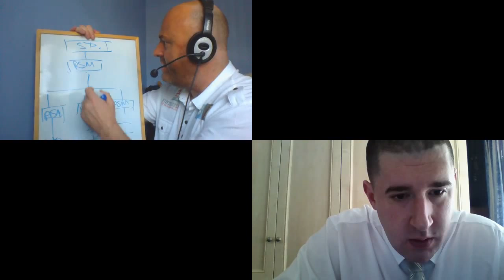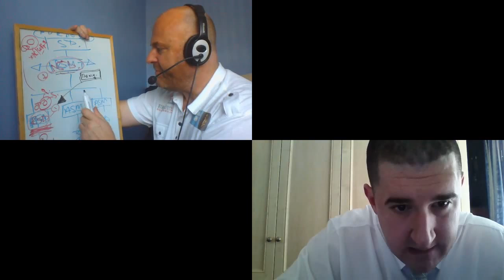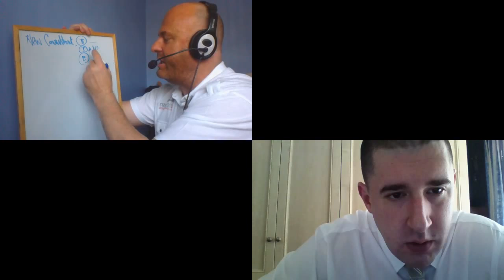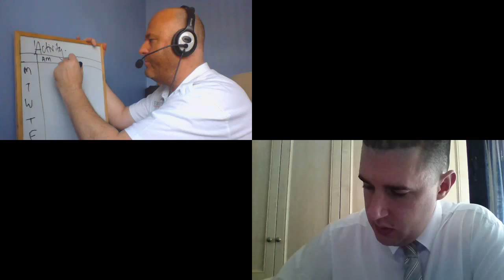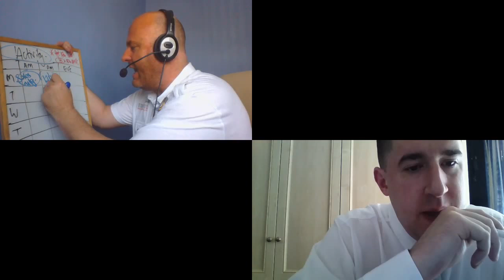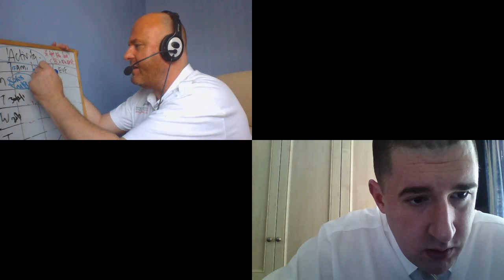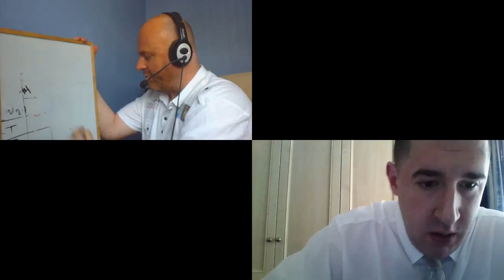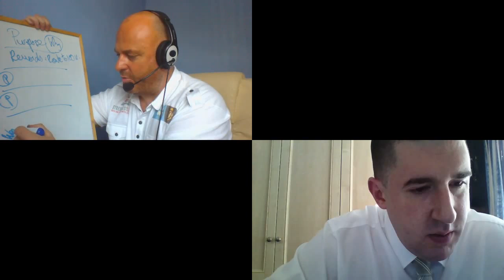How To Build A Team Of Self Employed Sales People Who Cannot Fail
UK #1 Sales Coach Paul Atherton Live Coaching With A Small Business Owner Client Who Is Ready To Recruit A Team Of Self Employed Sales Team. Paul Covers All the real world challenges, potential pitfalls and disciplines that must be followed if he is to succeed. This is the most real world training on recruiting, training and motivating new self employed sales people, making them successful and growing, scaling a business. It is nothing short of the perfect system that will work in ant industry, any product, any price point and any economy - it is the system that works.